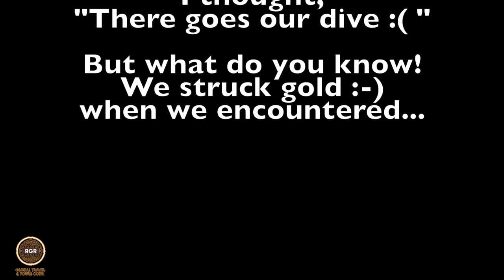Anilao Day Trip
Day-trip dive to Anilao to commune with nature and recharge.  Lots of sites to just snorkel as well...